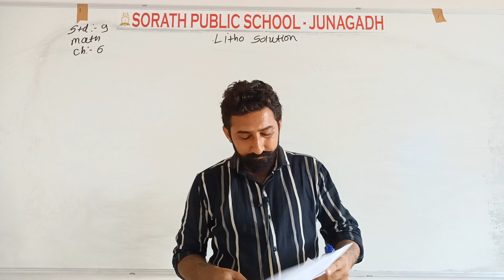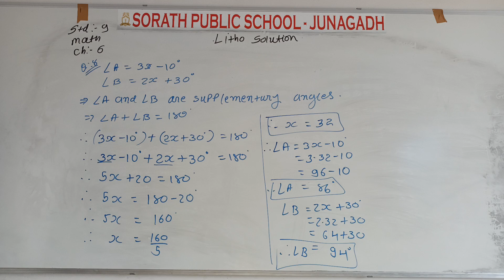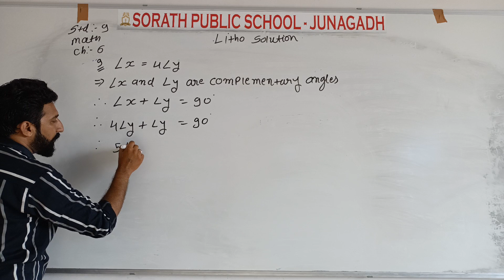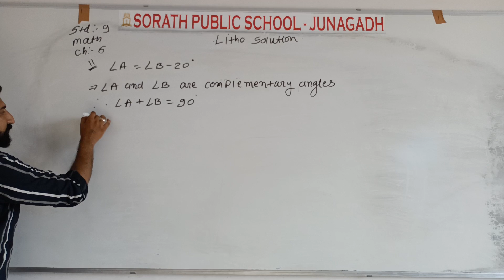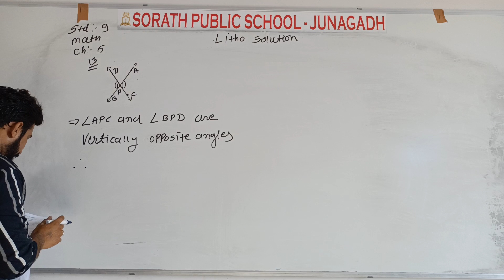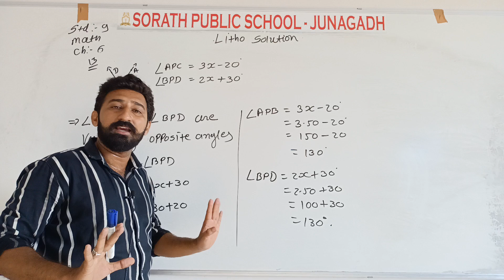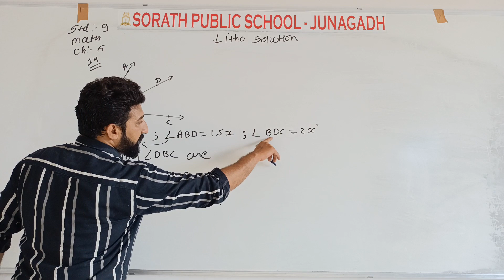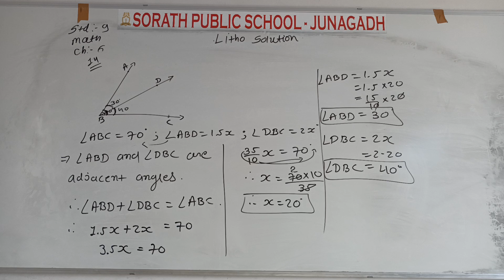SPS (E.M) STD-9 CH.-6 LEC.-3 Litho Solution